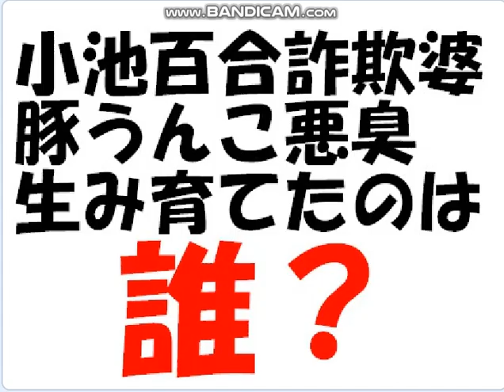小池百合詐欺知事を生み育てた都議会豚うんこ悪臭記者たち、その責任を問いたい。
引用：横田一氏の追及動画。